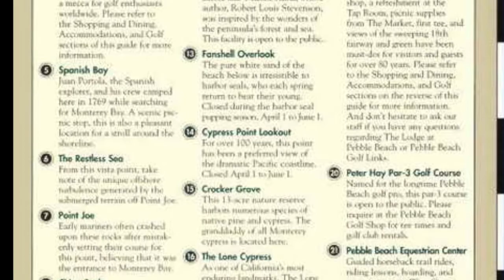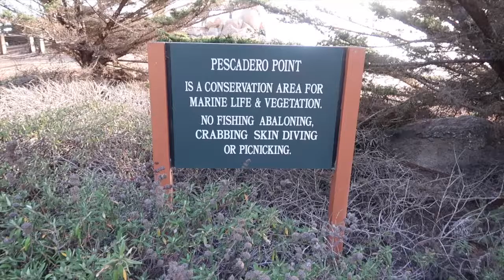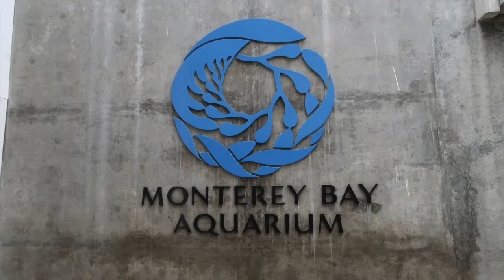17 mile drive in Pebble Beach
Brian and Sara take a drive up the California coast and check out the 17 mile drive around Pebble Beach including the famous Lone Cypress and some cool succulents at Pescadero Point.

Here's some other videos from San Francisco you might like.